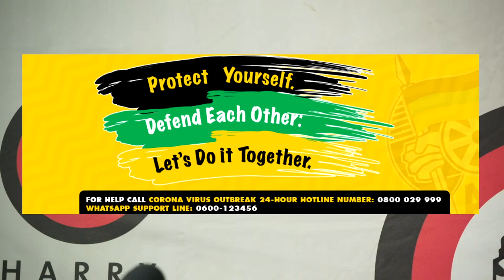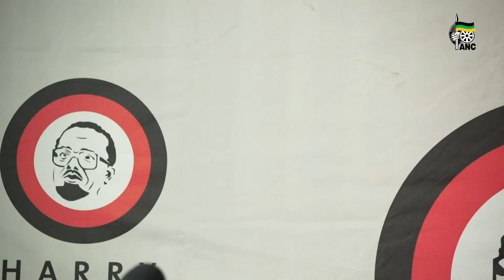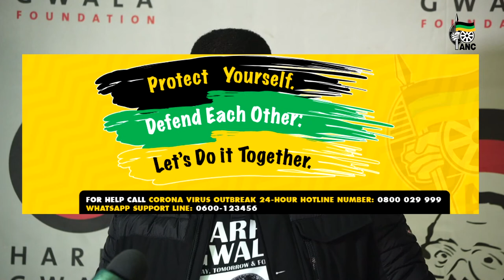Isithwalandwe Andrew Mlangeni Virtual Memorial Service.